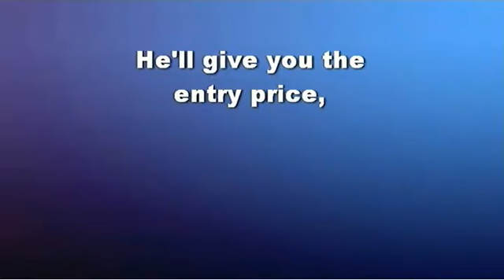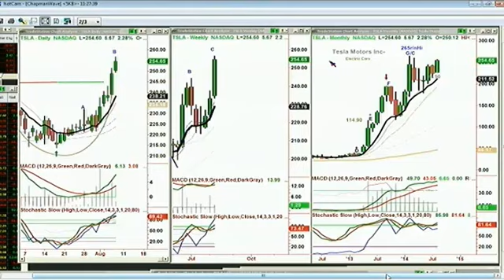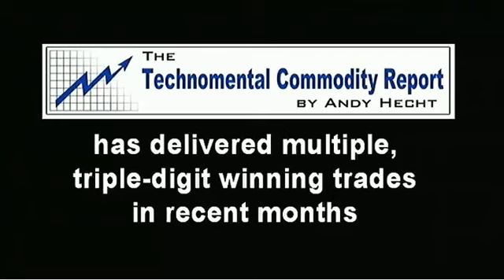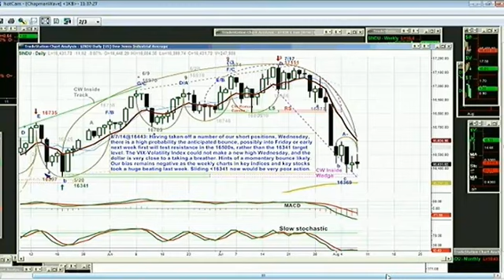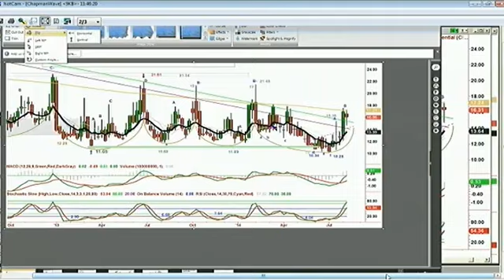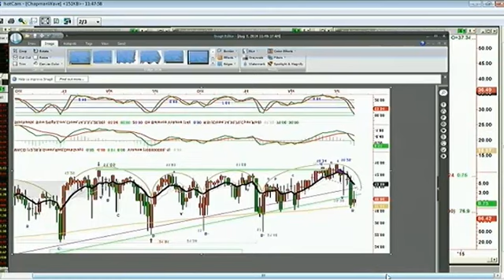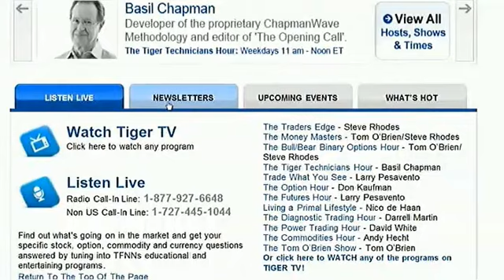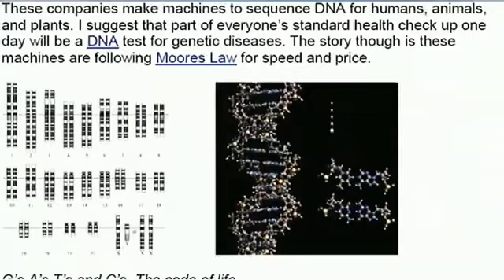Aug 7th Tiger Technicians Hour with host Basil Chapman on TFNN 2014